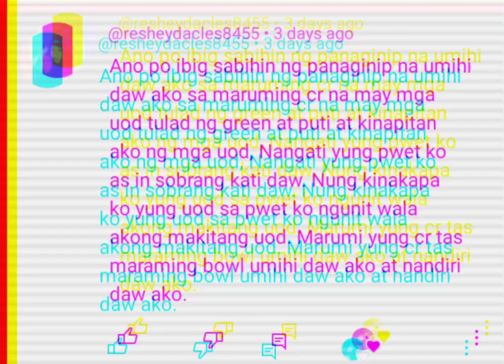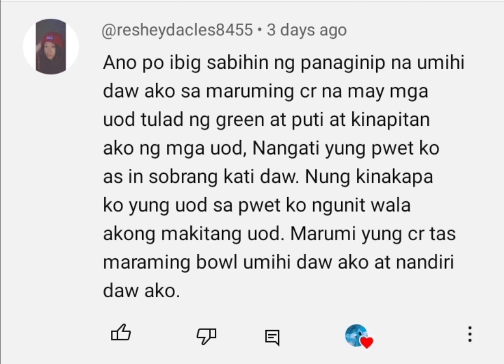🔴 ANG KAHULUGAN SA PANAGINIP NA UMIHI SA MADUMI NA BANYO